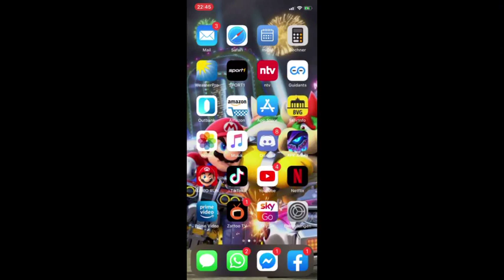Mario Kart Tour | #1 World - ALL CUP PUSH | Bad Hotel WIFI = Gameplay + Chat only | NO COMMENTARY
All cup ranking push! Because of the bad WiFi in my hotel I will not be able to comment, but I read the chat!

Gamble and duel are disabled.
Alerts will not show up.

Let’s have a nice time together in the chat and give me some Frenzies 😀